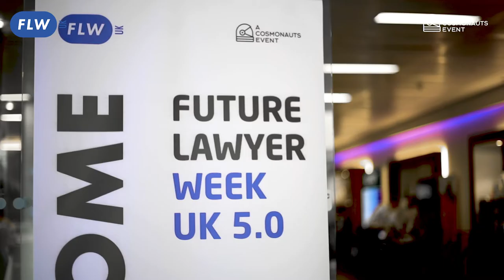Future Lawyer Week UK 5.0 | Raj Panasar, LAWFAIRY | May 18th-20th 2021 | A Cosmonauts Event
The fifth edition of Future Lawyer Week took place in London between 18-20th May 2022, Organised in collaboration with headline sponsors DISCO, Neota, and LitiGate, taking place at etc.venues, St Paul’s, FLW UK 5.0 was an insightful conference filled with thought provoking discussions on Legal Tech related topics covering hybrid working, data security, document automation, and much more.

FLW UK is a unique event that focuses on innovative advancements in the legal industry whilst uniting all those from the in-house, private practice and litigation sectors and is designed to facilitate dialogue between these different areas of law. Along with 3 days of networking opportunities, workshops and presentations that are delivered by leading legal innovators, FLW UK is the place to be for all things legal technology!

FUTURE LAWYER WEEK UK 4.0 Agenda:
Day 1 (18th May) - Private Practice
Day 2 (19th May) - In-House
Day 3 (20th May) - Litigation

FLW UK wouldn’t have been possible without all our attendees, speakers, and sponsors, and we can’t thank you enough for being a part of making this event so successful!

Listen to one of our attendees from this year. The participation and input of everyone who attended the conference in creating meaningful discussions has spurred conversations and ideas that will affect the industry in the future. We can't wait to continue these discussions and have already begun planning for next year!

If you are interested in attending Future Lawyer Week 6.0 in 2023 follow the link below to pre-register for next year’s FLW UK conference!

Cosmonauts produce many different types of conferences that cover the fields of Legal Tech, Intellectual Property, Space, Agriculture and more. Our own brand events are commercially focussed B2B conferences are a proven platform for buyers and sellers of innovation to share ideas, experience and venture into new partnerships.